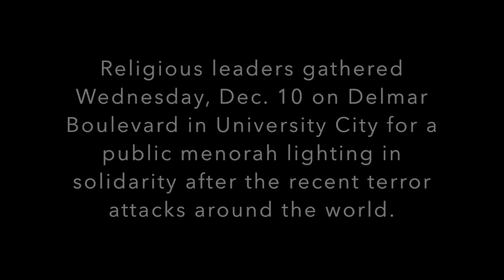Clergy gather for public menorah lighting in response to terror attacks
More than 50 people gathered to publicly light a menorah on the fourth night of Hanukkah in University City,